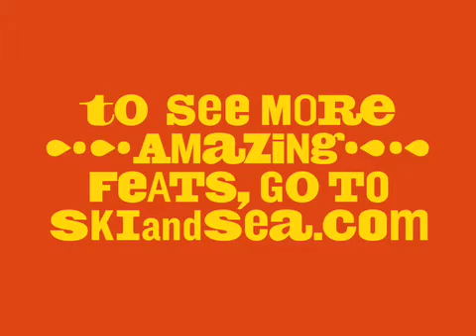AmaZINg FeATs fROm Ski ANd SeA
We Do hOUSeWaREs sO YoU DoN'T hAVe tO.